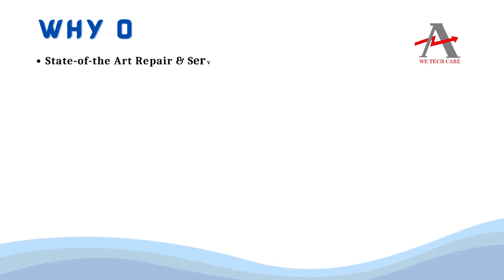Schneider LV432693 Circuit breaker